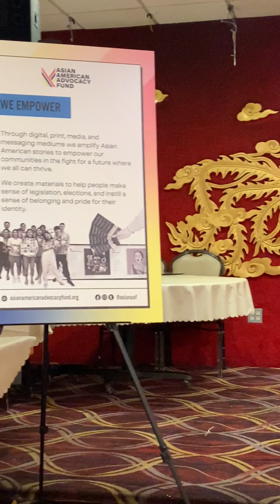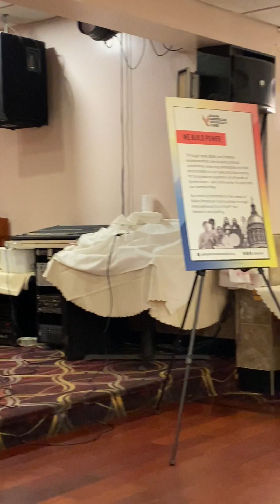James Johnson, Asian American Advocacy Fund @ Community Dinner to Stand Up Against SB420 & HB1093